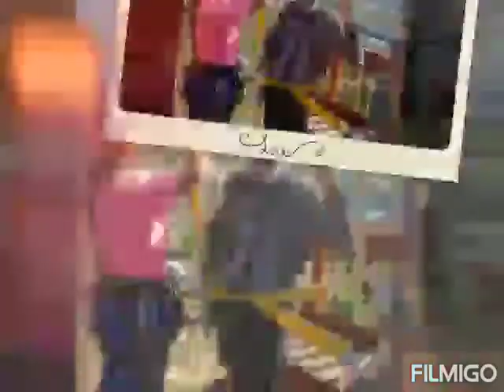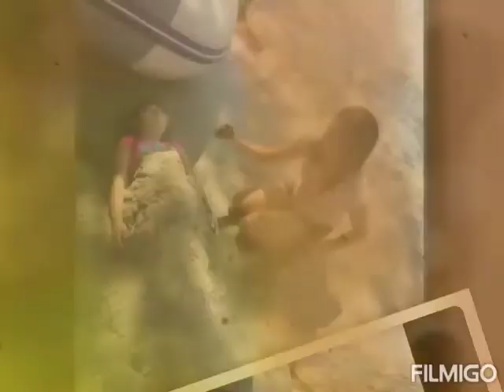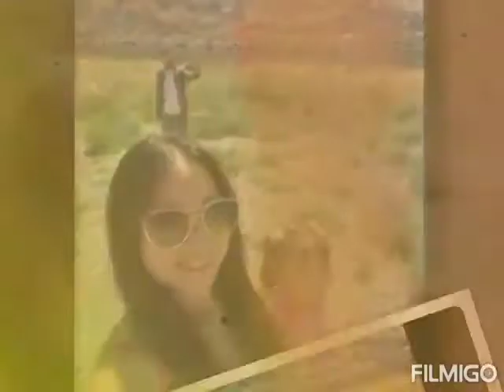Lake chelan washington state